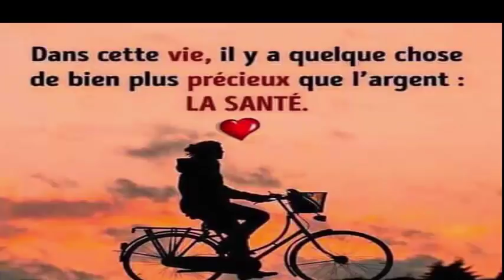Accélère la croissance des cheveux,faire pousser avec du masque de bicarbonate de soude